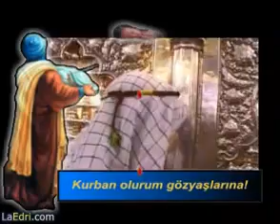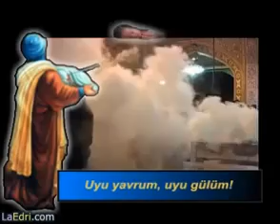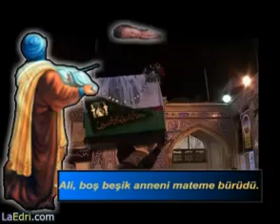YouTube Broadcast Yourself